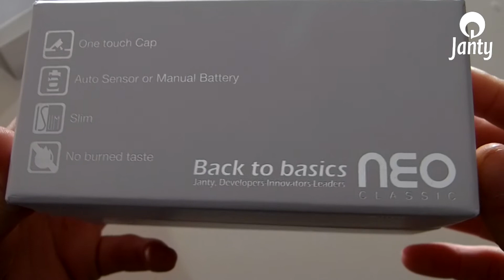Janty Neo Classic (Janty) | Review Portuguesa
Janty Neo Classic (Janty.com) | Review Portuguesa por Valter Gomes

Batteries mAh: 650mAh
Batteries Voltage: 3.7v
Puromizer holds 2ml of e-liquid
Puromizer ohm's: 2.2